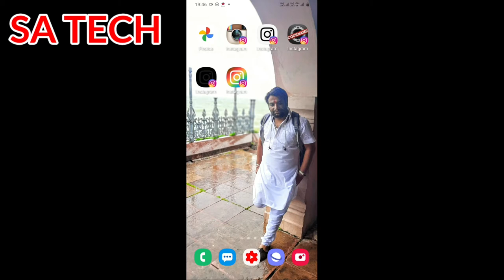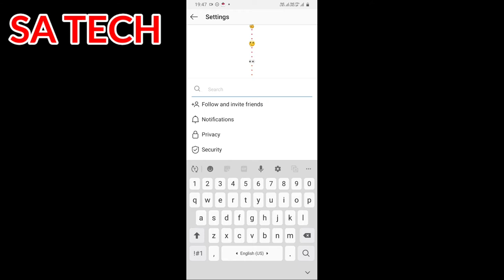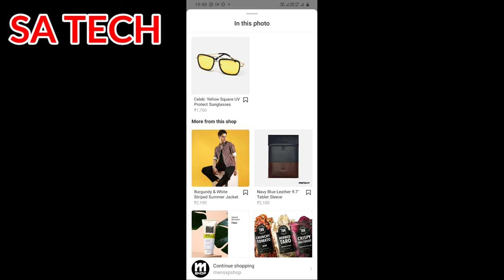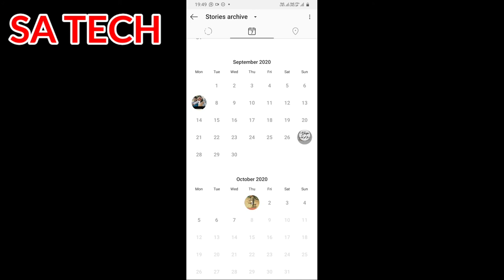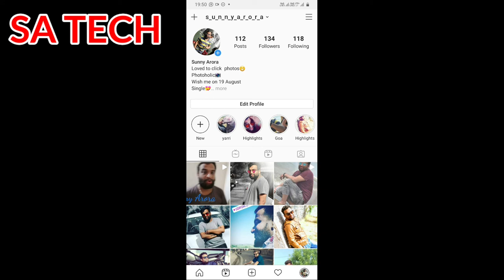Instagram 10th Anniversary New Update Change App Icon Logo, Instagram New Features and New Update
In this Video I describe about How to Change
App Icon in Instagram,  New Instagram Update 2020